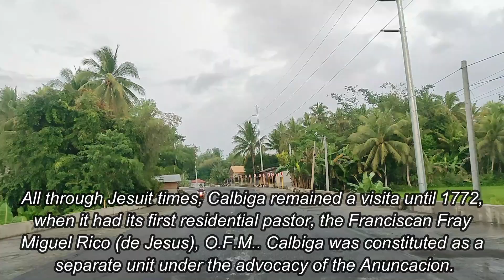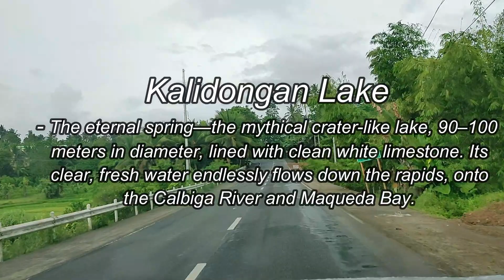VLOG #69 - GOING TO CALBIGA, SAMAR